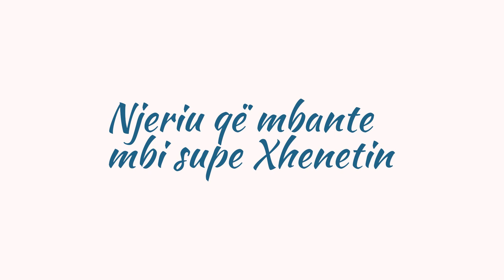Njeriu që mbante mbi supe Xhenetin - MIGENA JANI